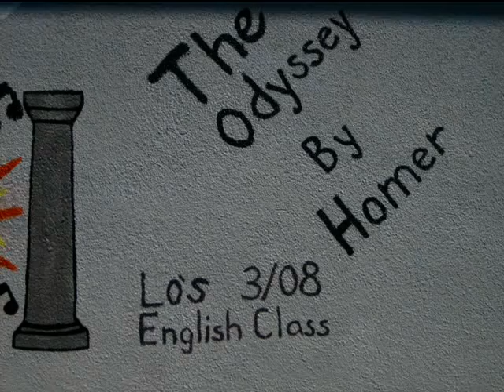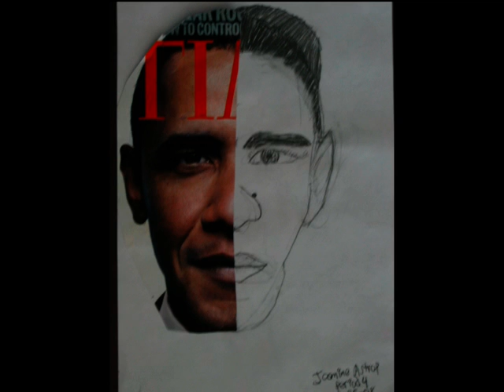ALBA Art 2008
Nice views of student art.   Good  look at the work of art students and  the wall art from an English class mythology unit.  "Zorba the Greek," by Herb Alpert & Tijuana Brass lends some musical excitement for this video.